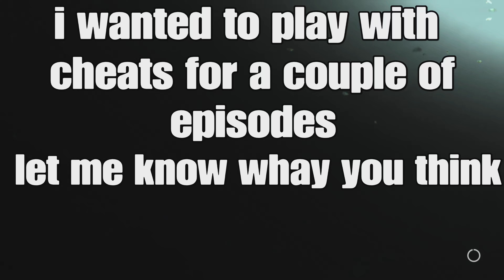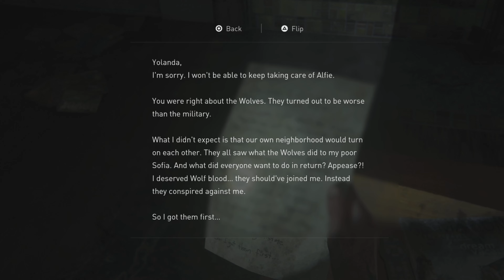The Last Of Us Part 2 Walkthrough Part 13 ‘A Familiar Face’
Looks like i left a typo in the video, i thought i fixed it though... oh well.